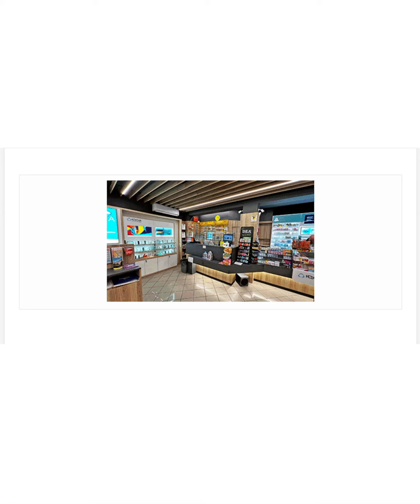Ludopatia al Tabacchi la schedina vincente la mia personale narrazione